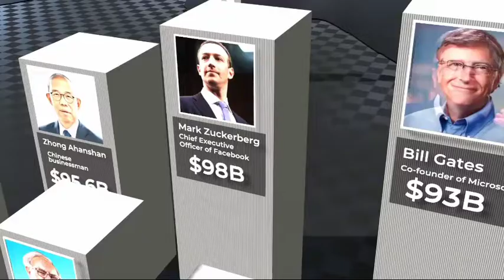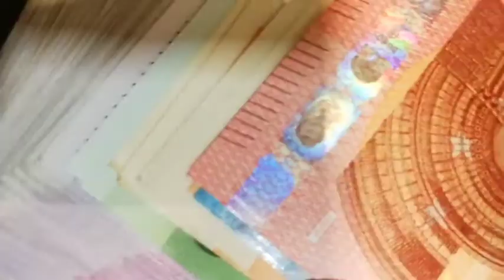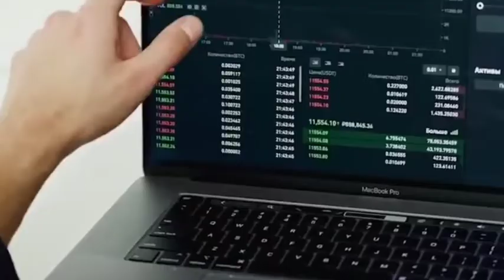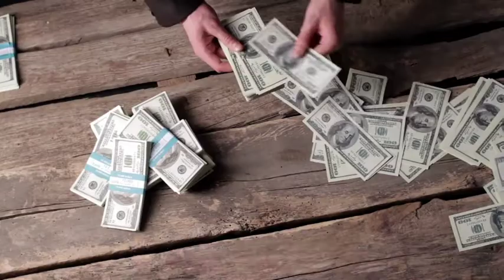The Richest Shaikh In The World | AL Waleed Bin Talal Story | Explained In Hindi | K.F Thoughts